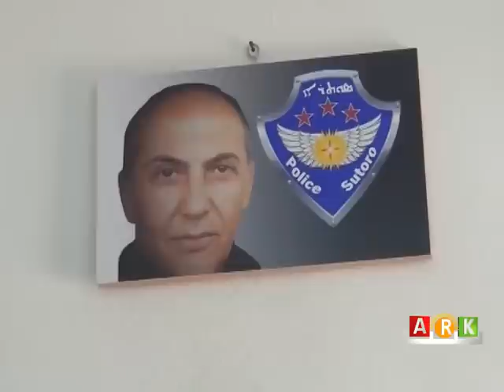Dêrik : Hêzên Sotoro yên xiristiyan dibêjin em beşekin ji rêveberiya xweser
ديرك : قوات سوتورو المسيحية تؤكد بأنها جزة من إدارة PYD الذاتية